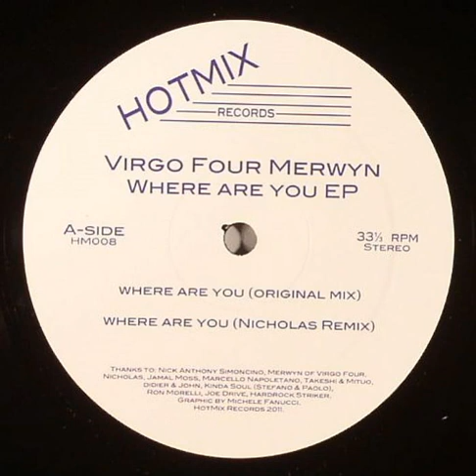Virgo Four - Where Are You? (Nicholas Remix)